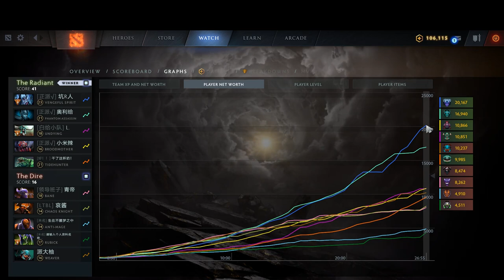All In One Passvies | Ability Draft Dota 2